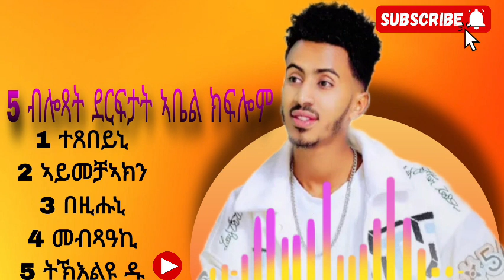Abiel keflom Eritrean new music 2024(ኣቤል ክፍሎም) Morka Entertainment